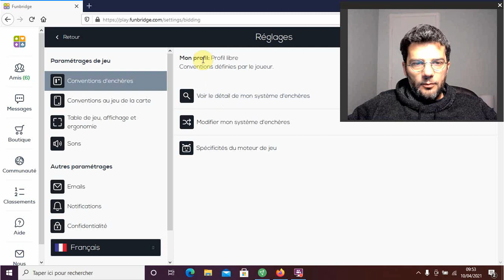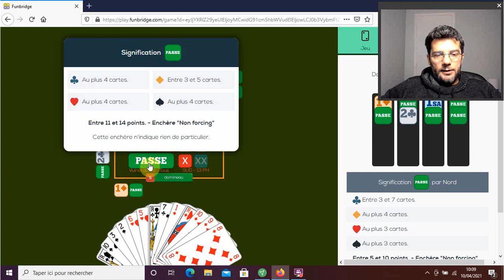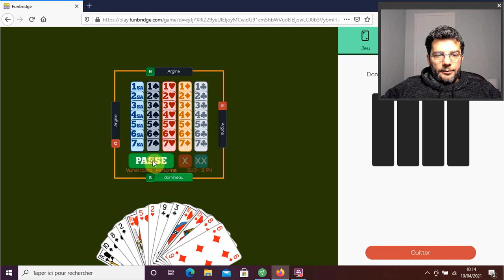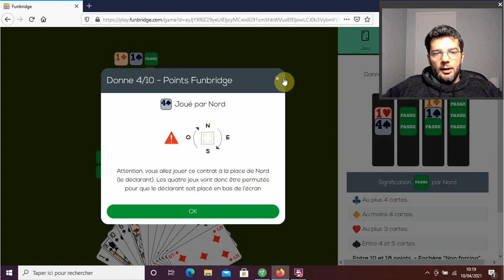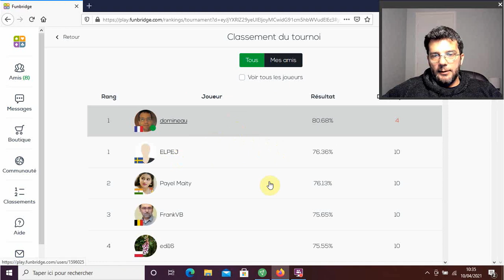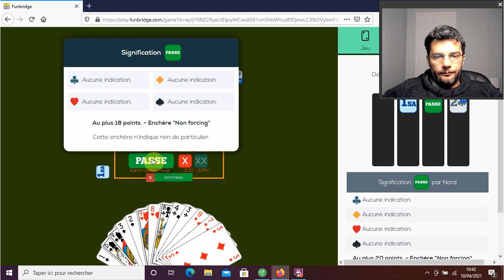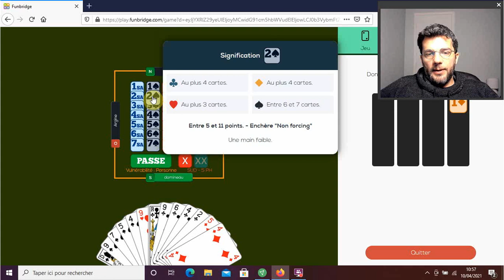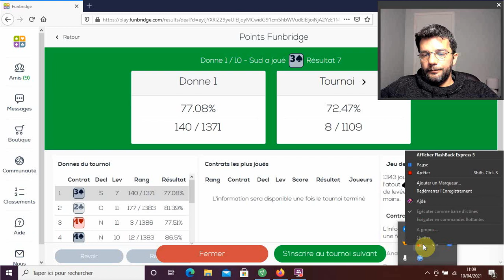Tournoi du Professeur du 10 avril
Vous avez joué le tournoi Points Funbridge du Professeur du mois d'avril ?

Découvrez les techniques et astuces du Professeur en vidéo !